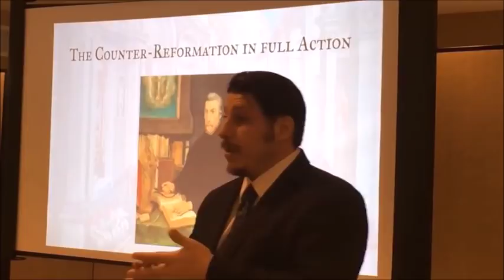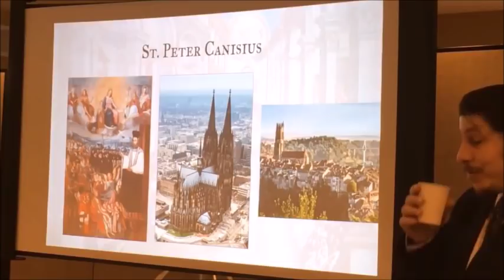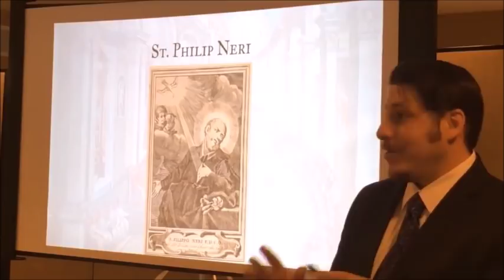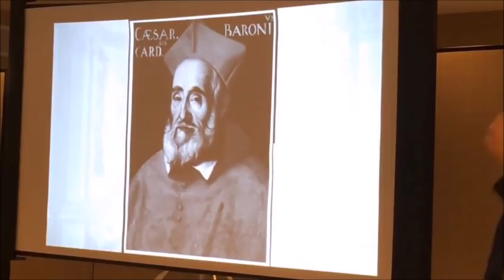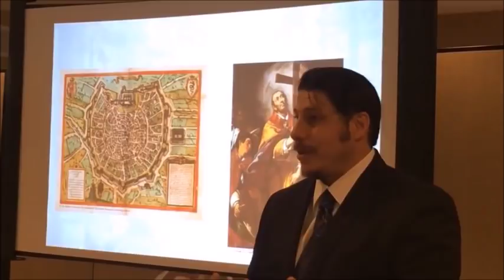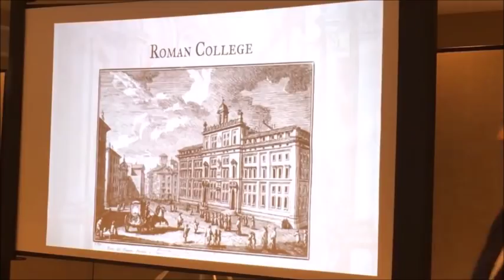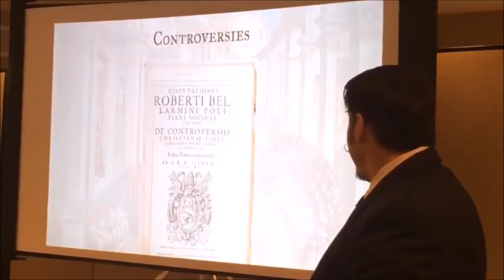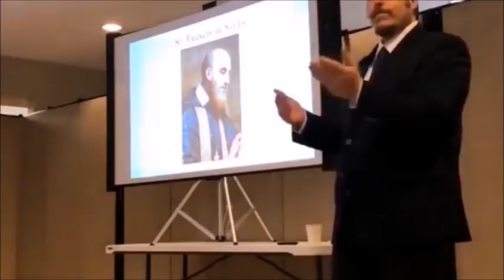The Catholic Reformation: the Saints ~ Ryan Grant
Who were the great catholic reformers of this era? What did they do?